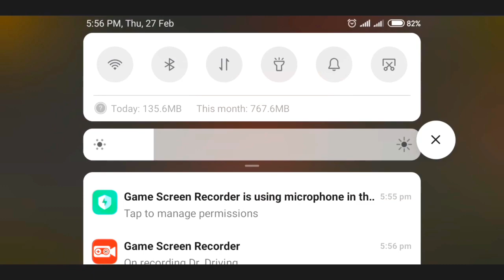Dr.Driving Game part 1. The Perfect Games2020